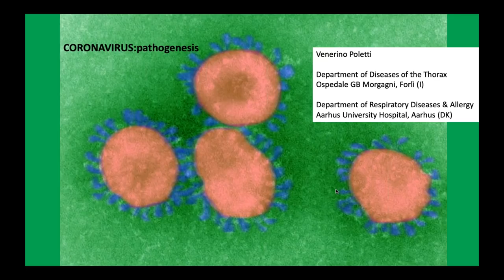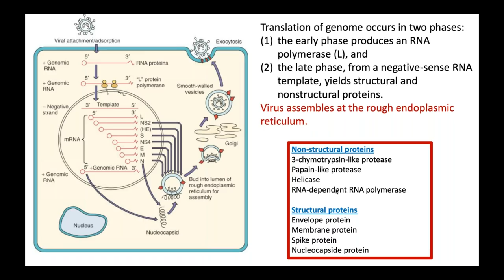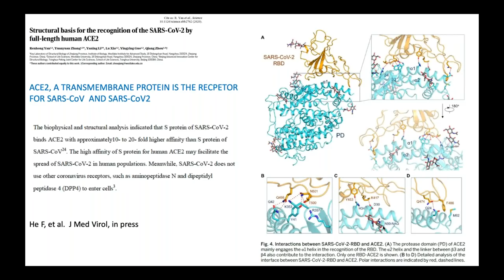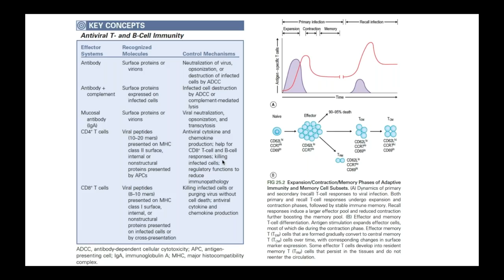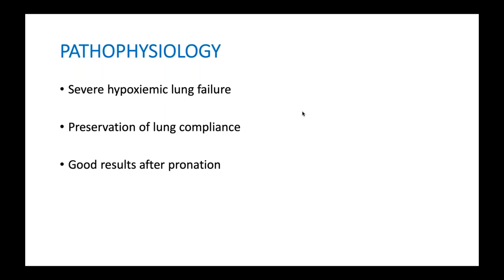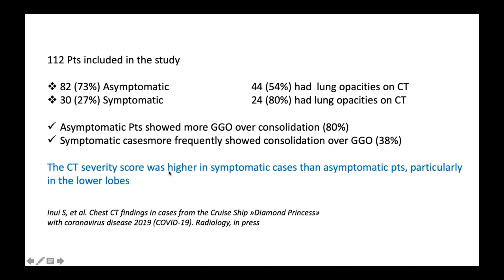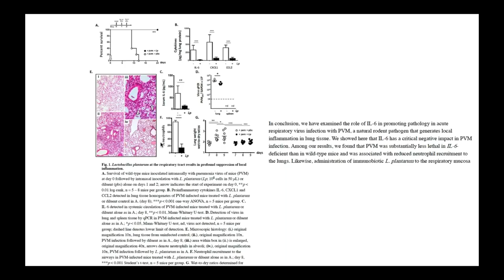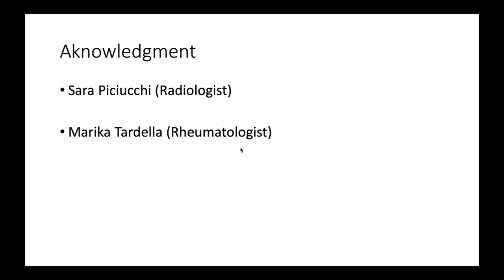COVID 19: Patogenesi, il punto di vista dello Pneumologo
Venerino Poletti (Forlì-Aarhus)